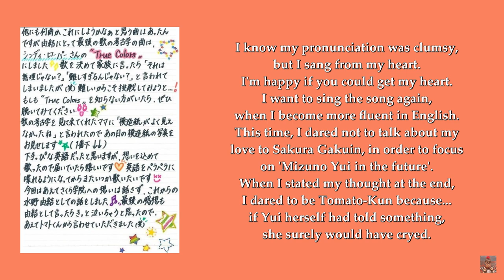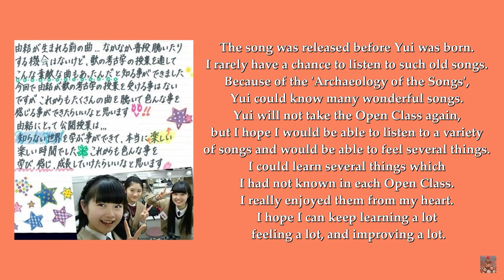Yui Singing 'True Colors' Acapella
You liked my last video about Sumetal's voice, but don't forget that Yui also has a great one!
This was registered in March 2015, during the last Open Class event of Sakura Gakuin.
The video includes the original song and an excerpt from Yui's diary (thanks to Onji Kobe-San for the translation).

Chapters:
0:00 Yui's acapella
0:52 Yui's Diary
2:35 Original 'True Colors'